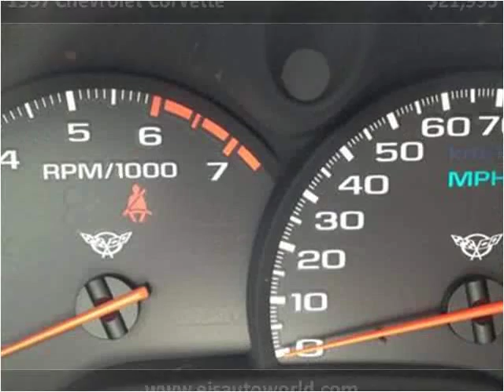1997 Chevrolet Corvette Used Cars Panama City FL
This 1997 Chevrolet Corvette is available from EJ's Auto World.